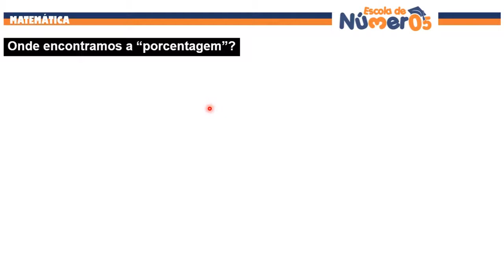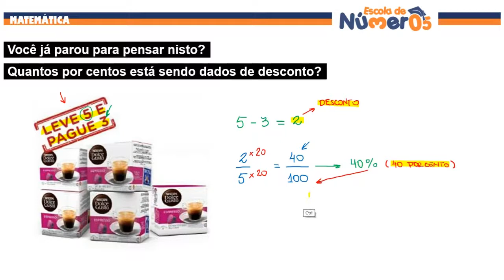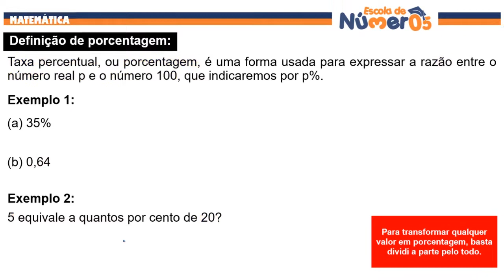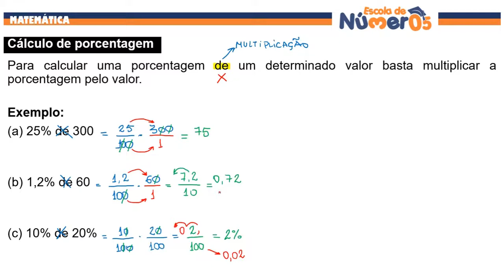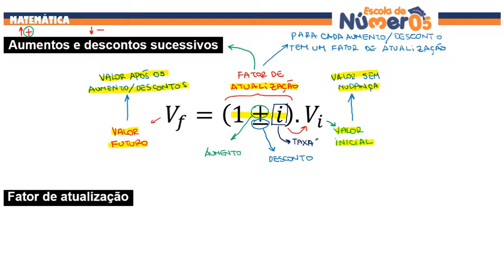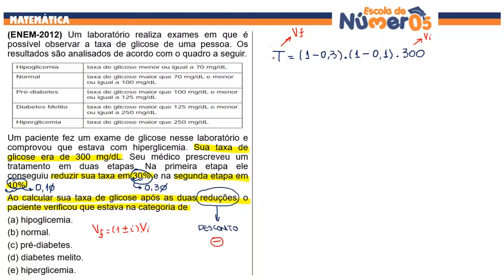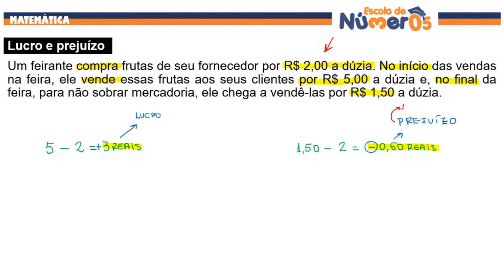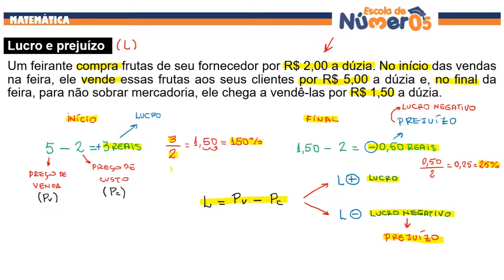Porcentagem | INTENSIVO ENEM 2018 - MATEMÁTICA e suas Tecnologias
Fala turma!
Estamos na segunda semana do nosso intensivo de Matemática ENEM 2018 com o tema "PORCENTAGEM".
Neste vídeo nós iremos revisar os principais conceitos que são necessários para acertar todas as questões deste conteúdo no ENEM: definição de porcentagem; cálculo de porcentagem; aumentos e descontos sucessivos; lucro e prejuízo.
No vídeo de resolução de questões comentadas de provas anteriores do ENEM iremos colocar em prática tudo que revisamos aqui.
Um forte abraço e bons estudos.

ESCOLA DE NÚMEROS com o PROFESSOR ME THYAGO ARAUJO

PLAYLISTS QUE VOCÊ NÃO PODE PERDER (MATEMÁTICA SIMPLIFICADA!)

CRIADO PELO PROFESSOR M.E THYAGO ARAUJO FERREIRA:
Pós-graduação Scritu Sensu em Matemática (UFMA)
A ESCOLA DE NÚMEROS é um canal no Youtube que apresenta aula de Matemática (Básica, ENEM e Concursos) de forma totalmente gratuita e com uma linguagem simples e objetiva, de forma que qualquer pessoa (crianças, jovens e adultos) pode desfrutar do conteúdo.